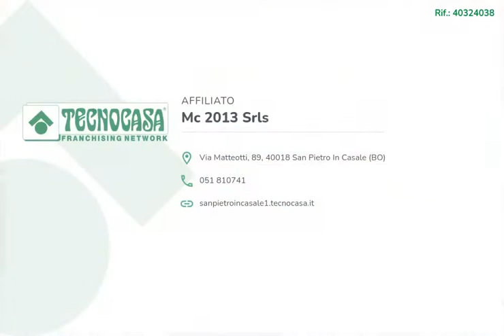San Pietro in Casale - APPARTAMENTO CON TERRAZZO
L' immobile è un appartamento libero su due lati e sviluppato ad un comodo primo piano.

La palazzina è stata edificata nel 1992, ha la facciata in pietra a vista ed è circondata da gairdino condominiale recintato.

Sorge nel paese di San Pietro in Casale, in una zona esclusivamente residenziale e caratterizzata da verde.

La porta blindata di apre direttamente sulla zona giorno dove la cucina rimane a vista e con accesso al balcone.

Il disimpegno, con passaggio ad arco, distribuisce le due camere da letto (una delle quali dalle immagini risulta arredata come sala da pranzo), il bagno ed il ripostiglio.

La proprietà è protetta da impianto di allarme.

Il riscaldamento è autonomo ed è presente l'impianto di aria condizionata.

Al piano terra la proprietà comprende il garage, chiuso da porta basculante, pavimentato e servito da luce ed acqua.